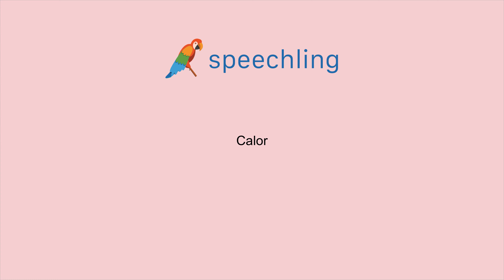포르투갈어로 "열" 말하는 법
남자 목소리 :
Calor

여성 목소리 :
Calor

남성 음성 번역 :
열

여성 음성 번역 :
열